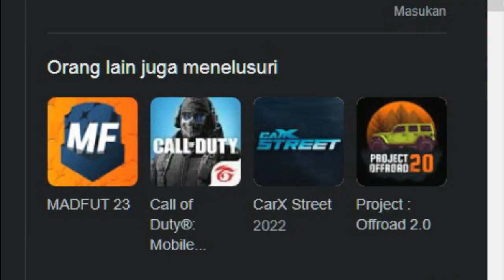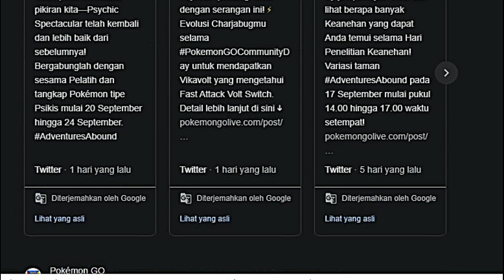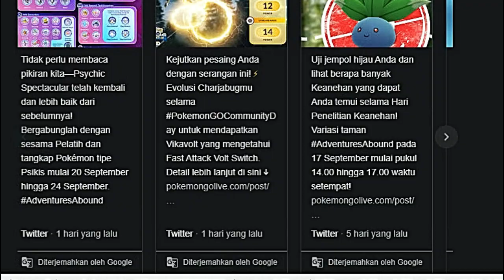Monster Hunter Now: Pengalaman MonHun yang Tersederhanakan untuk Ponsel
Deskripsi YouTube: "Monster Hunter Now: Gim Mobile yang Simplifikasi Pengalaman MonHun. Berikut kami bahas gim Monster Hunter Now, yang menghadirkan pengalaman Monster Hunter lebih sederhana di ponsel. Temukan bagaimana permainan ini mempertahankan elemen berburu monster, cerita, dan pertempuran, namun tetap singkat untuk sesi permainan cepat. Kami juga mengulas potensi dan tantangan yang dihadapi gim berbasis lokasi ini.